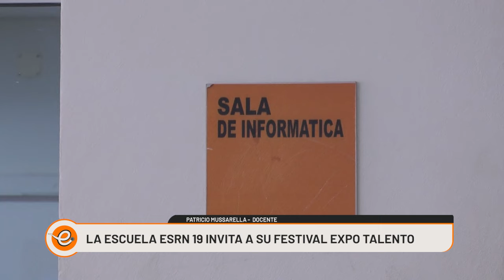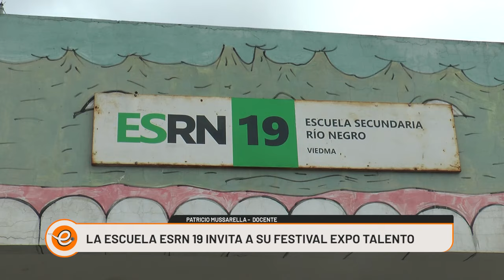EL MIÉRCOLES 14 DE AGOSTO SERÁ LA EXPO TALENTO DE LA ESRN Nº 19